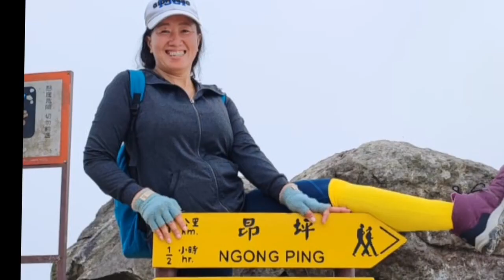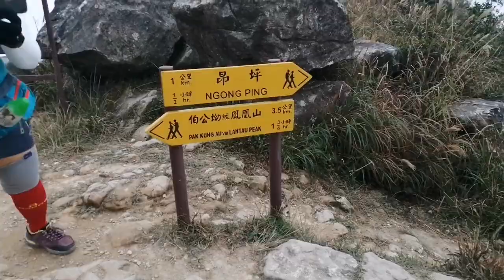tiger Roar, Middle Dog's Teeth, west dogs teeth, to Lantau to Big Buddha #@chinitarose6428